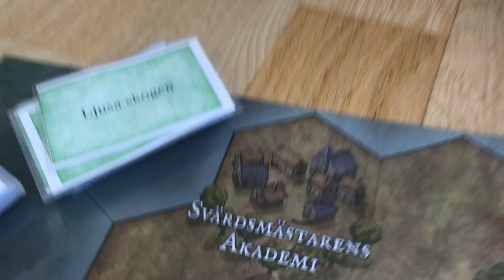2: förflyttning och äventyrskort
Den här videon visar den grundläggande ordningen varje dag (runda) i spelet: Slå för förflyttning, flytta, och dra äventyrskort (eller utför handling på de särskilda platserna).

Notera att alla spelar samtidigt.